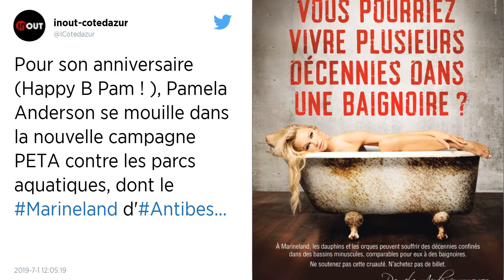Pour son anniversaire, Pamela Anderson demande la libération d'une orque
La star américaine, Pamela Anderson, a lancé un message lundi 1er juillet sur son compte Instagram. À l'occasion de son anniversaire, elle aimerait qu'une orque soit remise en liberté.

Très engagée pour la cause animale depuis plusieurs années, Pamela Anderson n'oublie pas les bêtes, même lors de son anniversaire. La star américaine, en pleine rupture avec le footballeur Adil Rami, a posté sur son compte instagram, lundi 1er juillet, une photo d'elle, nue dans une baignoire.